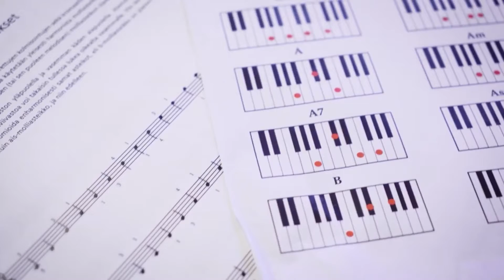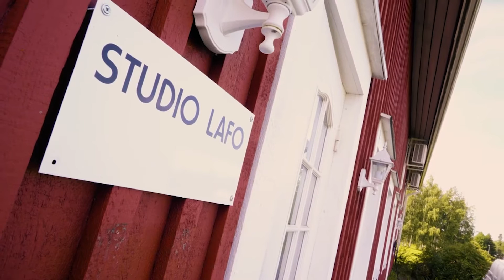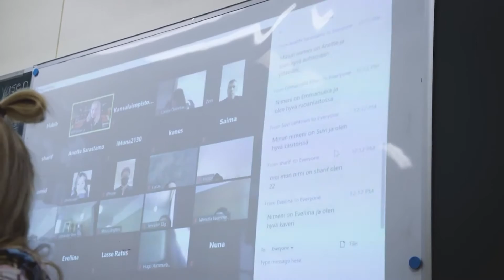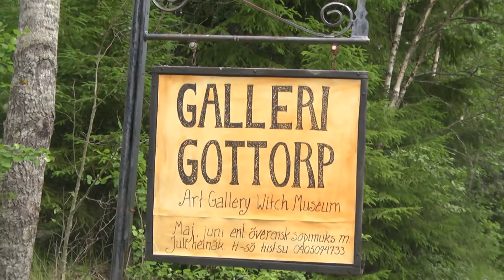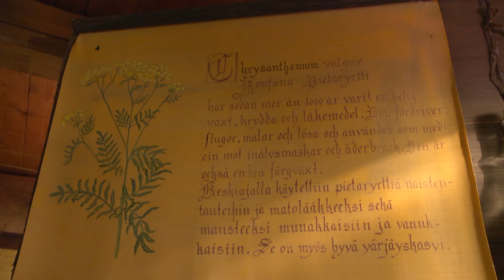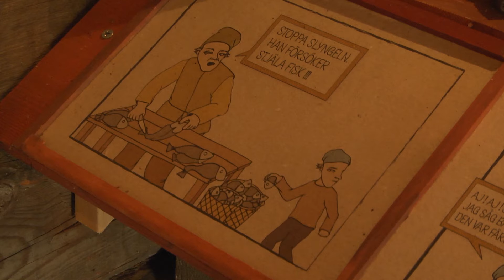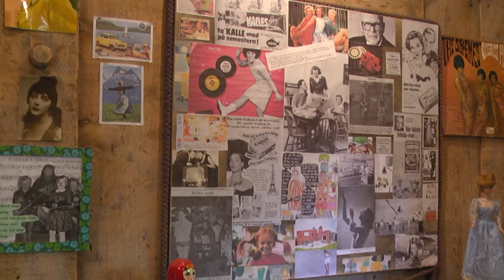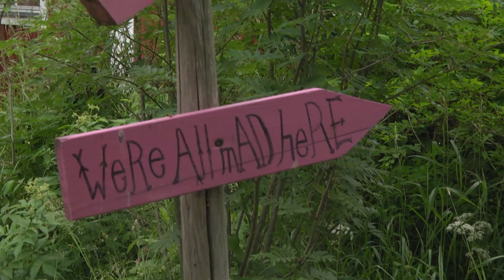Lärarkonsert Opettajakonsertti, Integration Integrointi & konstutställning Taidenäyttely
Lafos lärare håller en konsert, vi bekantar oss med kulturprojektet integration genom kultur och besöker Stina Engvalls utställning på Gottorp

Lafon opettajat pitävät konserttia, tutustutaan Lafon kulttuuriprojehtiin ja käydään tututustumassa Stina Engvallin näyttelyyn Gottorpissa